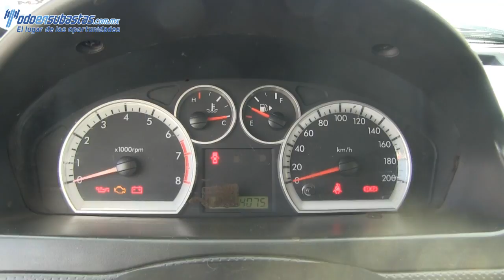133752 Chevrolet / Aveo / 2013